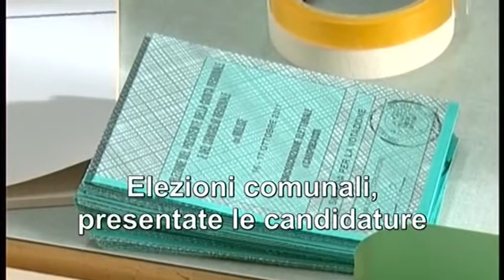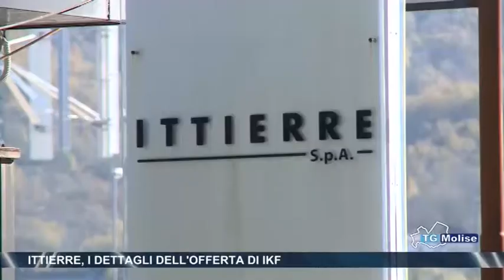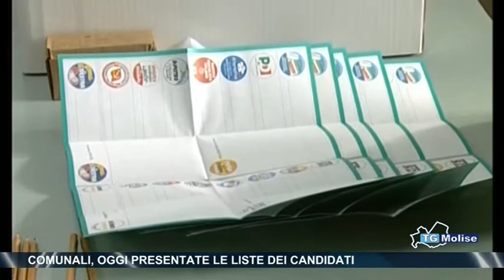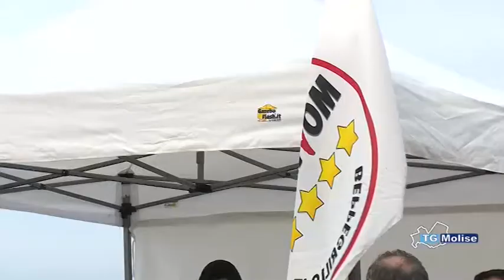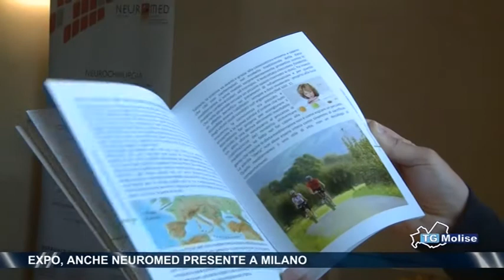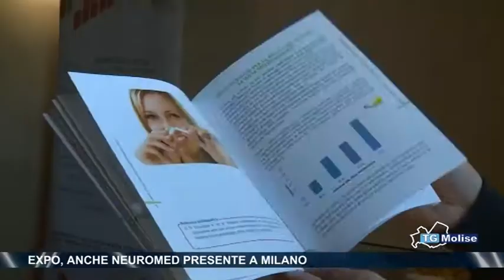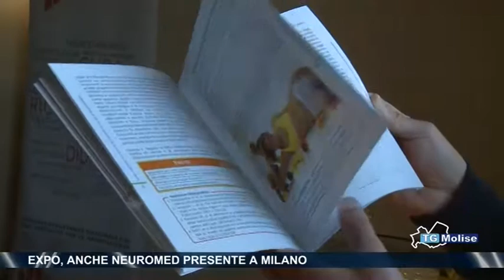Tg Molise - Telemolise - 02/05/2015 edizione 14:00